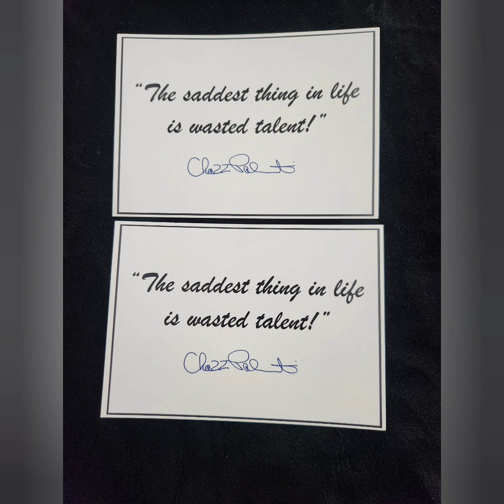Mack The Knife